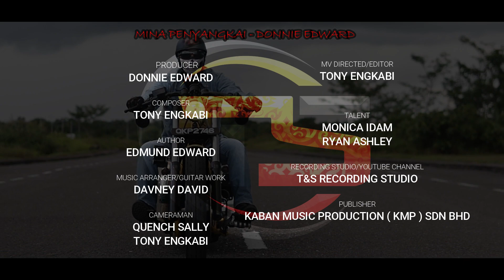DONNIE EDWARD - MINA PENYANGKAI ( OFFICIAL MUSIC VIDEO )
Artist : Donnie Edward
Song : Mina Penyangkai
Producer : Donnie Edward

Composed by : Tony Engkabi
Lyric by : Edmund Edward
Music Arranger & Guitar Works by : Davney David
Videographer  : Tony Engkabi & Quench Sally
Mv Directed/Editor : Tony Engkabi
Recording Studio : T&S Recording Studio Sibu
Publisher : Kaban Music Production (KMP) Sdn Bhd
Distributor : One Stop Music (OSM) Bhd